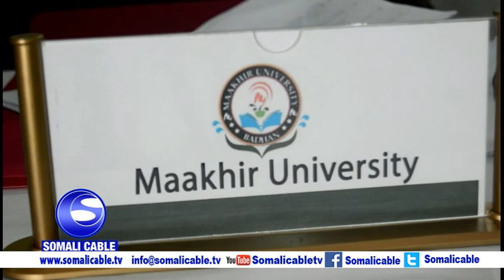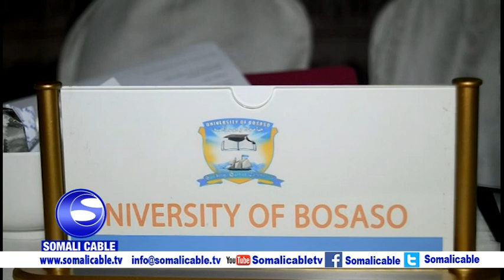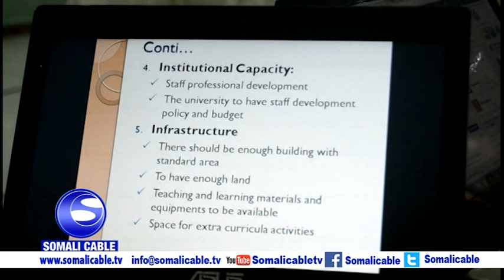Magaaladda Garoowe waxaa ka furmay shir looga hadlayo horumarinta Tacliinta Sare ee Puntland